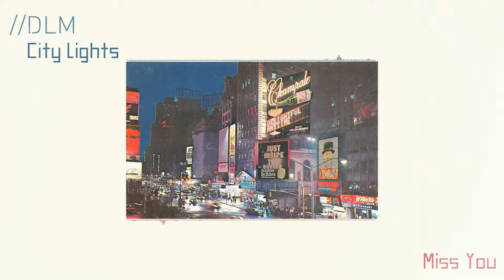//DLM - Miss You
- A walk through the city -